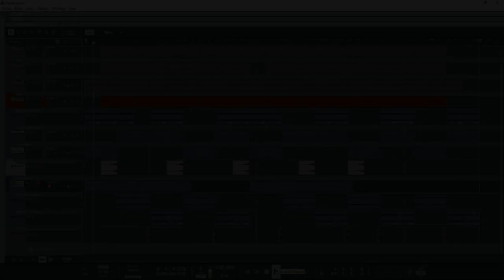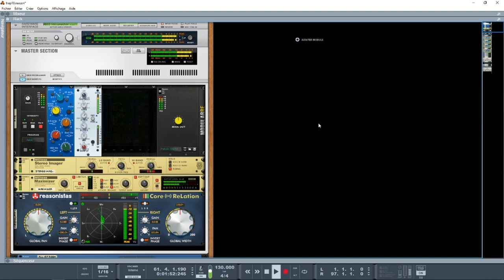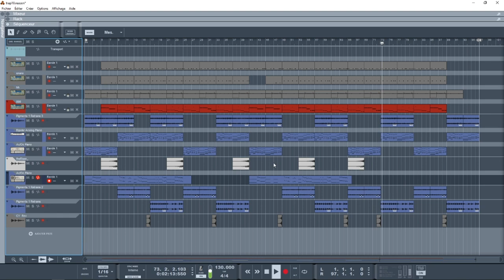DEMO REASON 10/11 INSTRUMENTAL TRAP 4